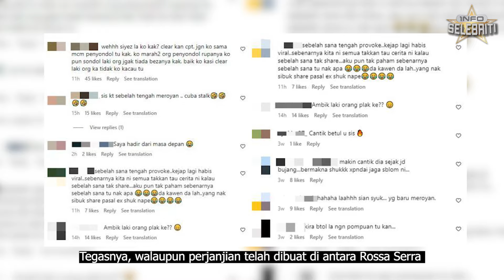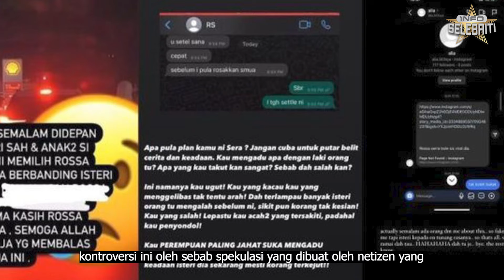TIDAK SERIK, ROSSA SERRA BERHUBUNGAN DENGAN SUAMI ORANG WALAUPUN SUDAH DILARANG??